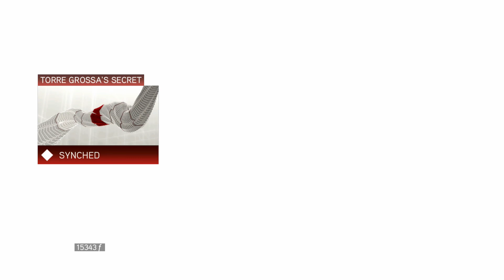Let's Play Assassin's Creed: The Ezio Collection Ep. 8: Freeing Florence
This is Part 8 of my Let's Play of Assassin's Creed: The Ezio Collection. Contains no player commentary, leaving you an uninterrupted experience of the game.

Assassin's Creed: The Ezio Collection is the property of Ubisoft. Please support the official release.